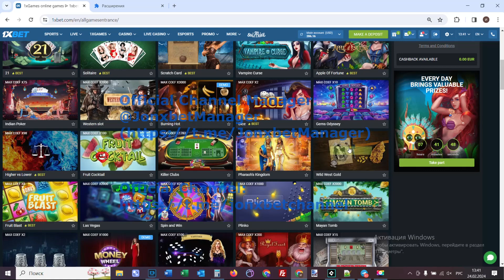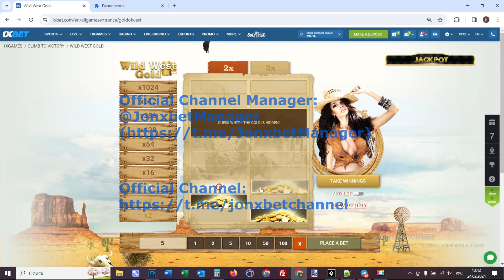Play every day on internet site 1xBET the expense assistant bot for Wild West Gold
Hi you are on my channel. The trick makes it possible to me to rightly play readily and I can not worry that I would lose the bet. Bot-assistant Wild West Gold gives a jackpot in 10 out of 10 attempts. You my friends don't need to be web programmers to employ bot-assistant Wild West Gold. I tore it off 3000$ in 7 minutes. Unambiguous enchanting. I'm gonna to keep playing 1xbet games. Our community often updating and developing hack. I say goodbye dudes See you at in 1xbet games.